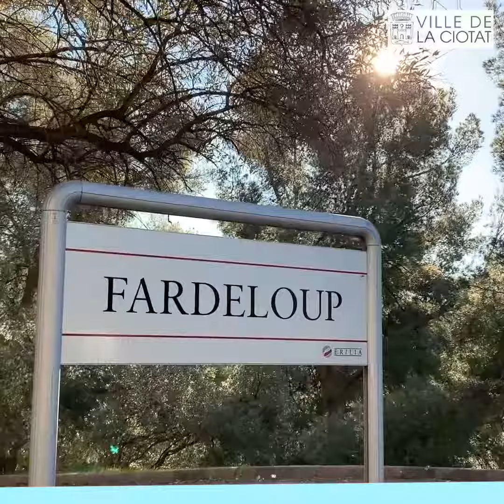En direct de votre quartier, le Maire vous donne rendez-vous dans le centre-ville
VisitedeQuartier | En direct de votre quartier, le Maire vous donne rendez-vous pour la visite de quartier du Centre-ville.
🔷 Arlette Salvo, Maire de La Ciotat, aura le plaisir de vous rencontrer lors de la réunion de quartier du centre-ville.
🗓 Samedi 4 Septembre 2021 à 10h00
📍 Place Esquiros (devant la chapelle Sainte-Anne) - 13600